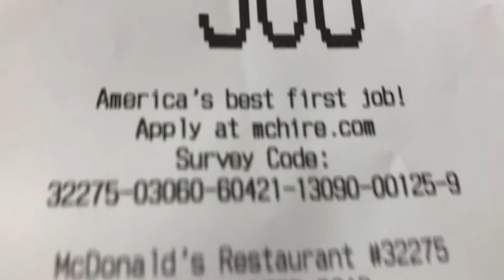Last day of school (Junior Year)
This 3rd year was torture like the rest, but i made it through finally